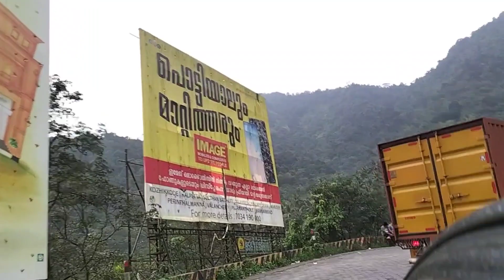വയനാട് ചുരം. ഞങ്ങൾ ഒന്ന് കയറി Nazal Noushad vlog